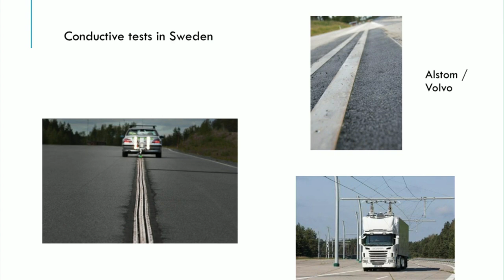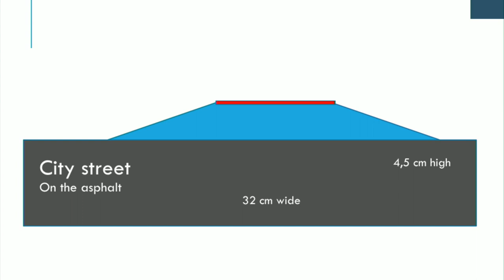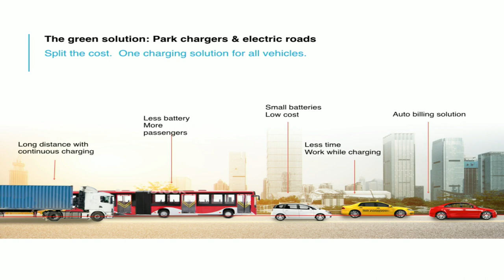100 procent fossilfritt idag - vilka satsningar sker imorgon?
Att uppnå hållbar energi i större skala kräver fler inovativa och inkluderande metoder. Hur når vi ut till fler med hållbar energi? Och hur arbetar vi tillsammans för att navigera i detta nya landskap?

Medverkande:
Helena Tillborg, Chef för affärs- och verksamhetsutveckling, Kraftringen
Dan Zethraeus, Uppfinnare och grundare av elvägsföretaget Elonroad

Moderator:
Gunnar Wrede, Frilansjournalist